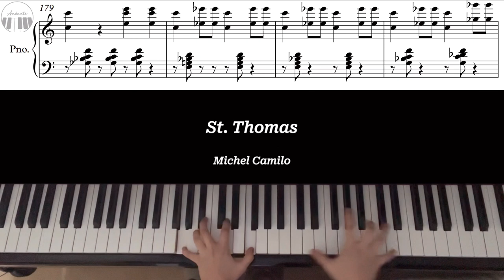St.Thomas by Michel Camilo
Jazz Piano - St.Thomas by Michel Camilo